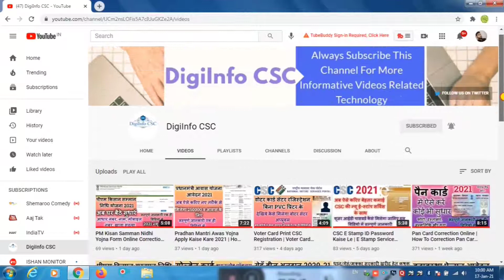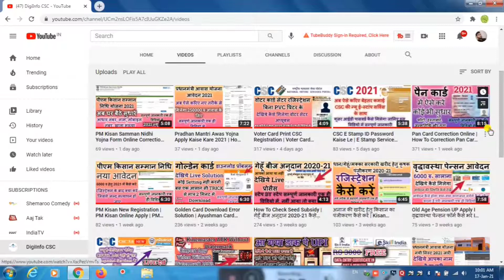Jamin Ka Naksha Kaise Nikale | Bhu Naksha Kaise Dekhen Online | Bhu Naksha UP 2021 | Bhumap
Namaskar Dosto
                  Is video me aap janege ki Bhu Naksha kaise dekha jata hai , Adhik jankari ke liye video ant tak jarur dekhen.
          आपका स्वागत है हमारे यूट्यूब चेनल DigiInfo CSC पर , दोस्तों इस चैनल पर आपको CSC से RELATED सारी जानकारी टाइम TO टाइम मिलती है साथ ही और भी TECH से संबन्धित , ऑनलाइन सर्विसेस से संबन्धित विडियो इस चैनल पर अपलोड होते रहते हैं।

                                    धन्यवाद दोस्तों

भू नक्शा देखने के लिए इस लिंक पर क्लिक करें:-
CSC सेंटर के लिए बेहतरीन All-In-One Printer_
मंत्रा फिंगर प्रिंट डिवाइस परचेस लिंक
मोरफो फिंगर प्रिंट डिवाइस परचेस लिंक
थर्मल प्रिंटर for csc परचेस लिंक
लैपटाप व अन्य ACCESORIES रखने के लिए इस Table को PURCHASE करें-
मैं जिस Mike से रेकॉर्ड करता हूँ आप यहाँ से खरीद सकते हैं-